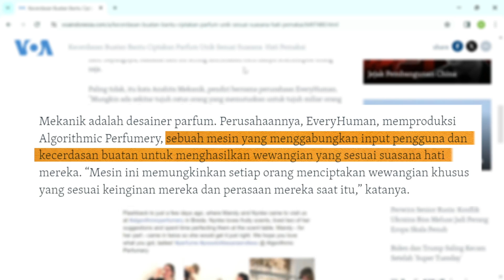QUICK NEWS: MEMBUAT AROMA BARU PARFUM DENGAN KECERDASAN BUATAN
PENGARAHAN PRODUKSI
VIKI

RAHMA

ANCHOR
RAHMA

(INDRA)